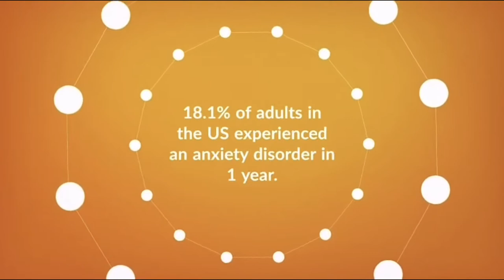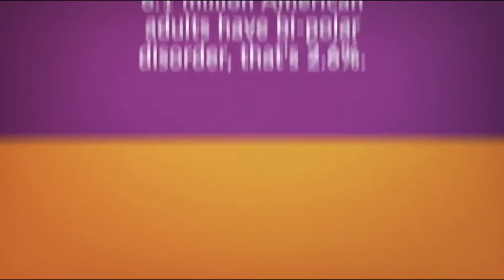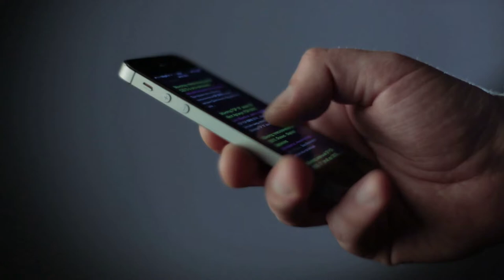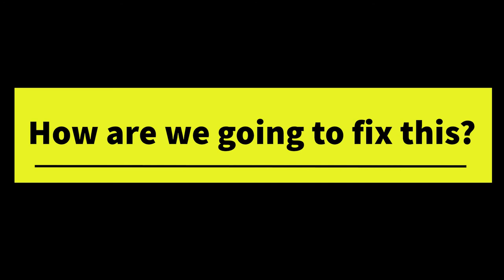Digital Documentary - Mental Health Freshman Composition English 1010 Weber State University